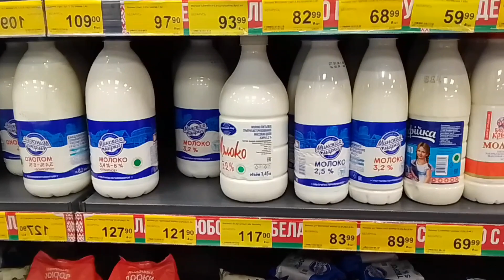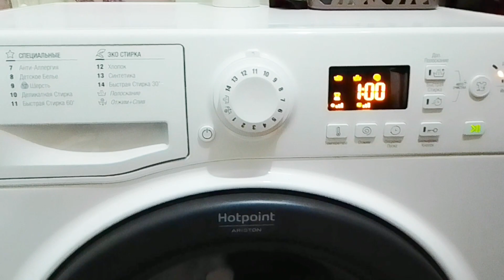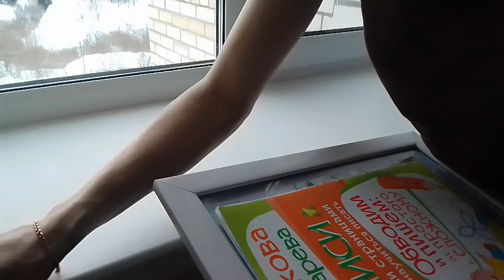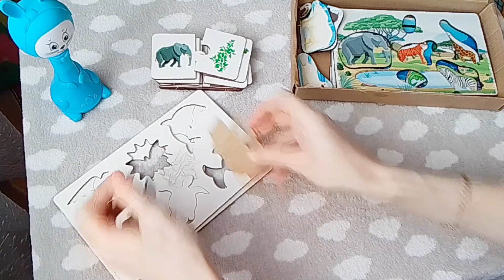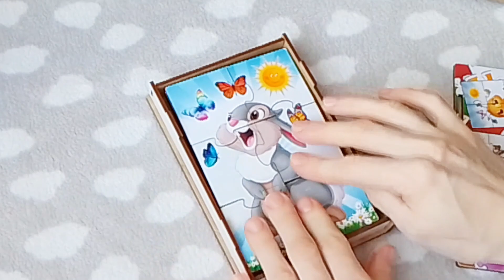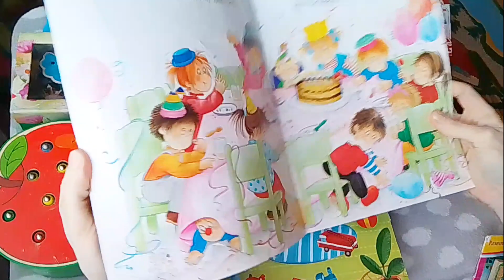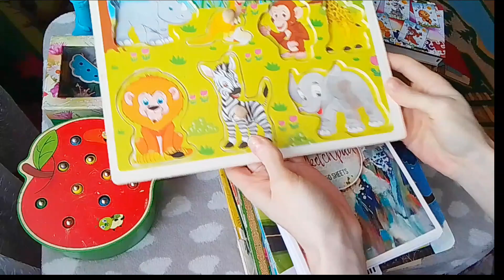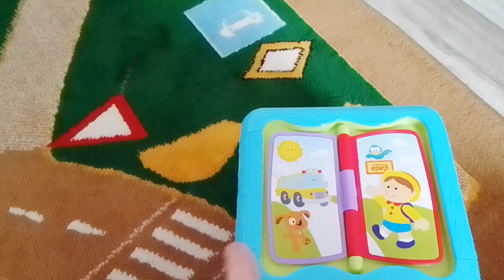Влог: Будни мамы в декрете/ Мотивация на уборку в детской/Обзор детских игр до 3 лет/ Life in Russia